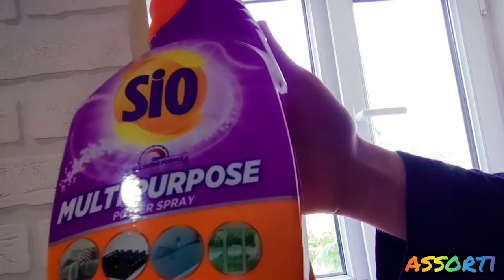Уборка дома в деревне.Village house cleaning